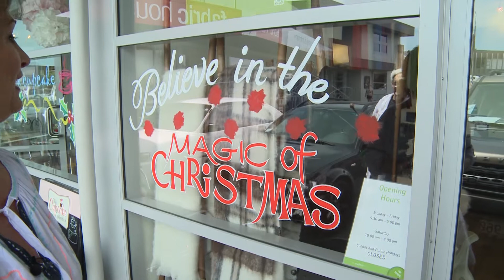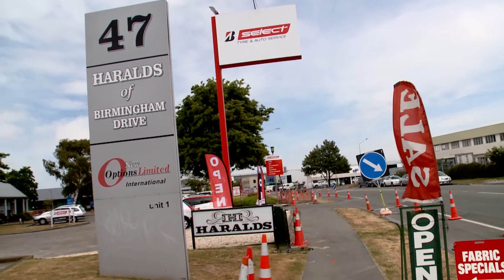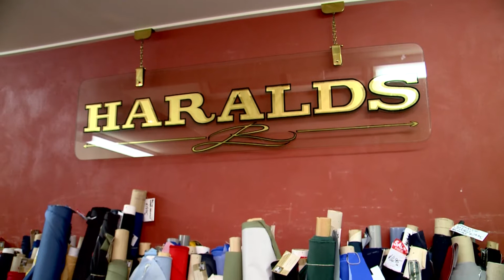Let's Go Shopping - 8th December 2015